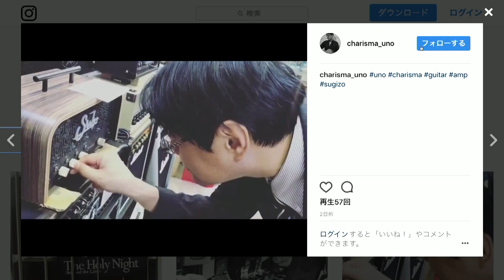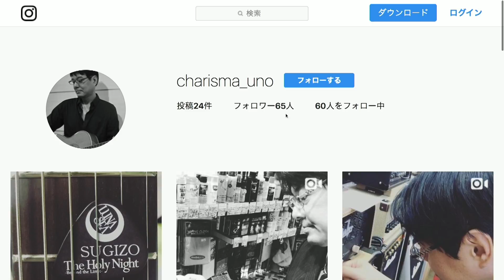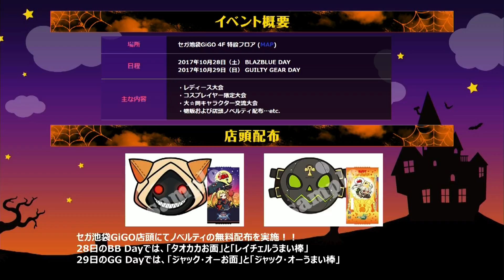『うのなま』（2017年10月19日放送分）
大人気カリスマ宇野さんのコーナーがリニューアル！！
『ALL.Net P-ras MULTI』通称APMの情報を中心にお届け致します！
宇野さんが今度はギターを始めたようだが・・・。

©ECOLE ©FRENCH-BREAD
Pengo! ©SEGA/TRIANGLE SERVICE
©DELTA FACTORY / Licensed by MAGES